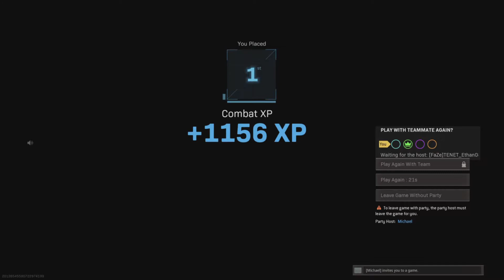I love the tundra in the warzone (special shoutout)